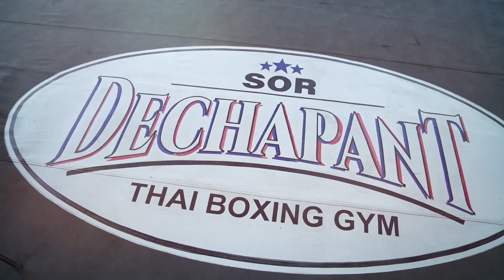หลักสูตรสมรรถนะครูมวยไทยอาชีพ(License C) “ประถมพร เจือจันทร์” | สืบสานศิลปะมวยไทย | EP16 | T Sports7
สืบสานศิลปะมวยไทย ส่งเสริมและให้ความรู้ต่างๆ จากผู้ทีมีประสบการณ์ทางด้านมวยไทยโดยตรง ในเรื่องศิลปะมวยไทย

ติดตามรายการ สืบสานศิลปะมวยไทย
ได้ทางช่อง T Sports 7 ตัวจริงเรื่องกีฬา | กดเลข 7 ดู ทีสปอร์ต 7